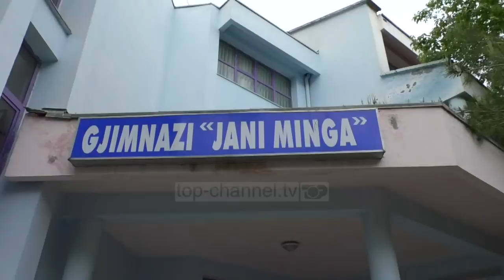Nuk ndjehet mirë në orën e mësimit, ndërron jetë rrugës për në spital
Një 18-vjeçare, nxënëse në shkollën e mesme “Jani Minga” të Vlorës ka humbur jetën.